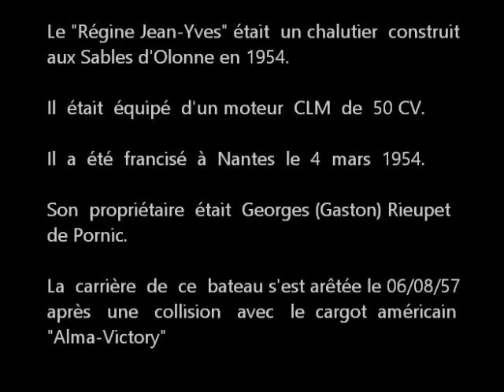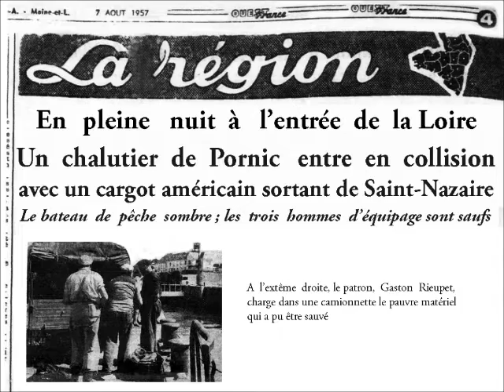Régine Jean Yves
Pornic: L'ancien chalutier "Régine Jean Yves" N 676